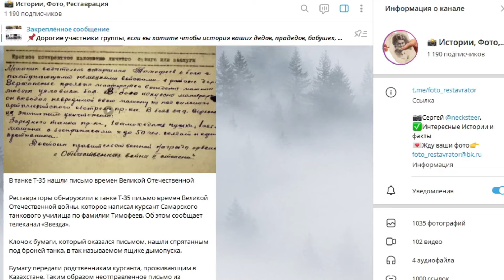Немцы угнали ТАНК, а внутри оказались Русские Танкисты!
Друзья, поддержите любой суммой на восстановление 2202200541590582. БЛАГОДАРЮ!!!